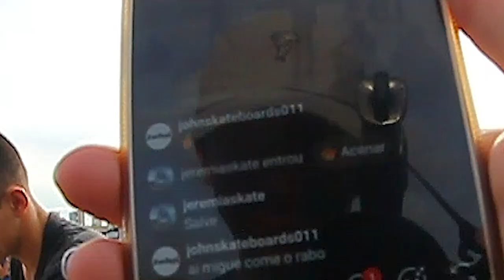Time Thisway Skates visita Secretspot Skateshop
No último dia 16/09 o time da Thisway Skates composto por Thiago Xuxa,Leonardo Spanghero,Yuri Sapucaia e Willian Sergio Minduim visitaram a loja Secretspot Skateshop do Ipiranga ao lado do museu e já aproveitaram para fazer alguns best tricks e premiar os vencedores com alguns shapes de maple,a vibe foi monstra no pico.